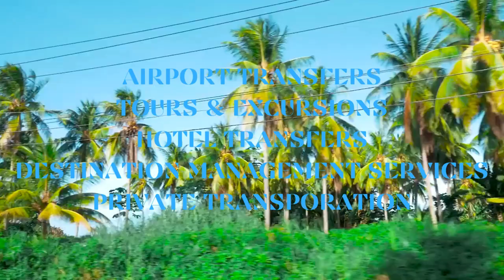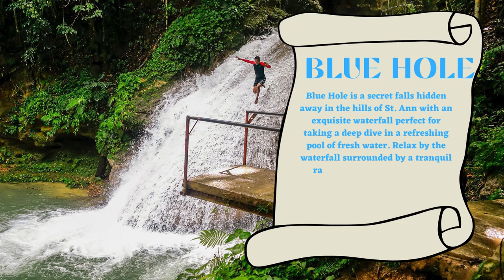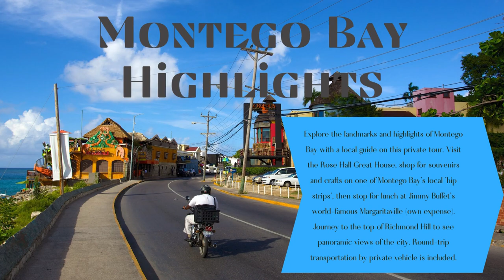Explore Jamaica with Jacko Expert Travels- TRAVEL VLOG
At Jacko Expert Travels, we are passionate about providing our customers with the best experience when it comes to vacation tours and airport transfers in Jamaica.

Our team of expert drivers is familiar with all the best attractions around the island and is able to provide you with the best possible travel experience for your vacation in Jamaica.

We understand that vacation time is valuable, and that is why we strive to provide you with personalized and efficient service. With our experienced drivers, you can be sure that you will reach your destination in no time.